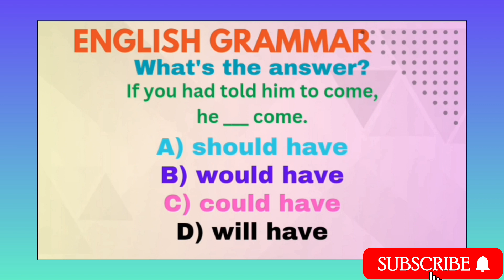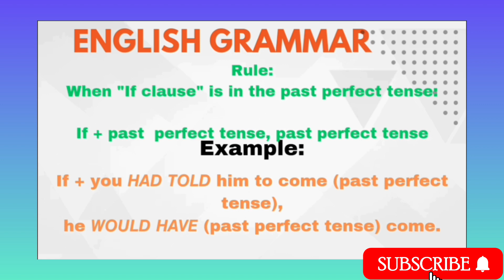English Grammar | Conditional Sentence | Test | Sac Learning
In this video, I've explained the test given on Conditional Sentences with its examples.